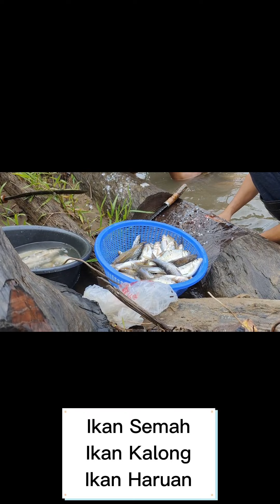Ikan Segar Dari Sungai Adang & Sungai Limbang Sarawak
Perkongsian aktiviti dan program rasmi semasa berada di luar kawasan. Hasil tangkapan untuk kelangsungan kehidupan kami semasa tugasan rasmi di pedalaman menjadi pengalaman menarik terutama melihat sendiri keunikan spesis ikan termahal tempatan yang ada di Ulu Sungai Limbang iaitu Spesis Ikan Semah.